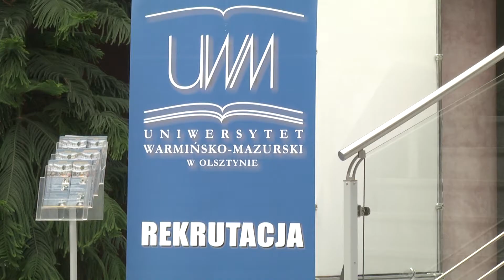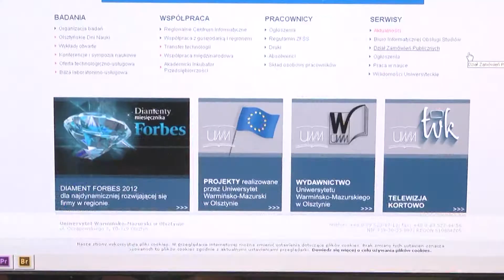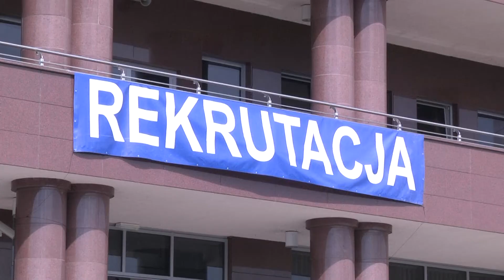Rekrutacja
Na Uniwersytecie Warmińsko-Mazurskim trwa rekrutacja. Jeżeli nie wiesz wszystkiego obejrzyj materiał.